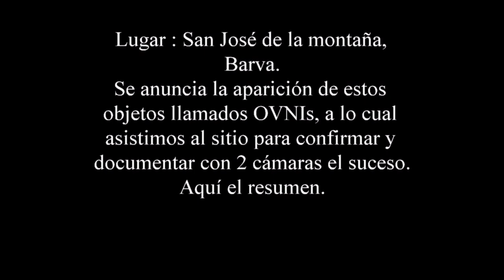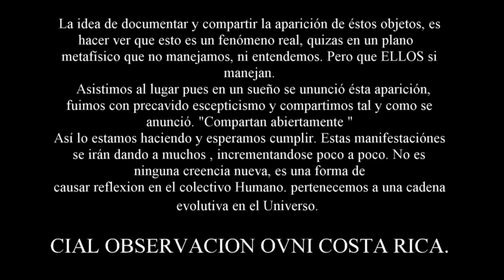Encuentro OVNI , San José de la montaña. así inició este proceso.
Un sueño indica la cita, con prevenido escepticismo asistimos. Los ufólogos hermanos Vilches , afamados investigadores nos solicitaron captar estos eventos con 2 cámaras distintas en su momento  . Así lo hicimos y compartimos con ustedes lo presenciado este día.